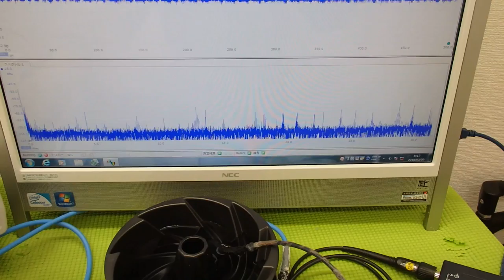表面弾性波を利用した、超音波（音を含む）制御技術 ultrasonic-labo